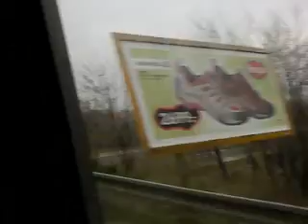ostravská B741.1924 ev.č. 4240